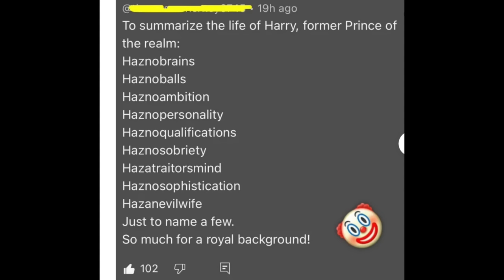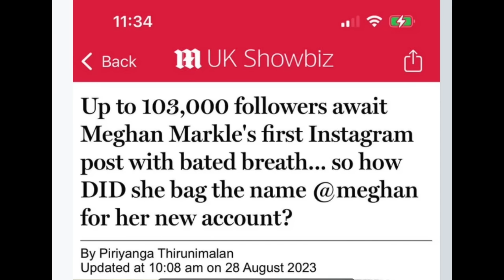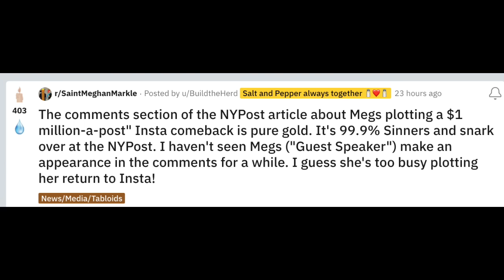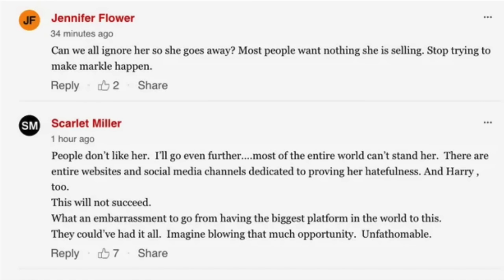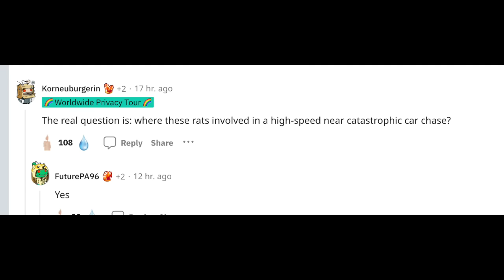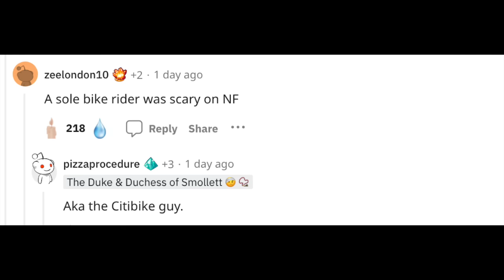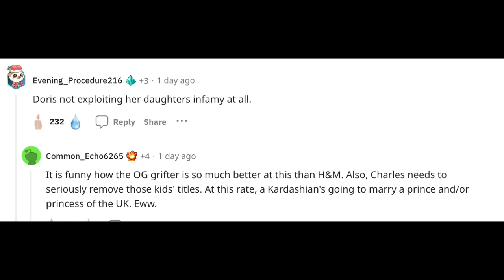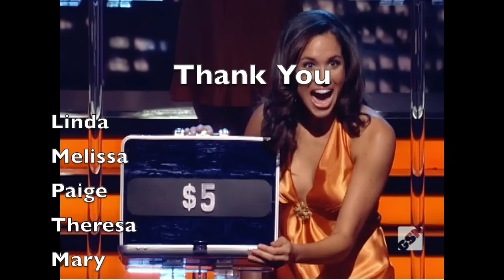Harry And Meghan Netflix Documentary Reddit Reactions To Harry And Meghan Latest News!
Hi All! Today we are taking a look at reddit Reactions to Harry and Meghan
latest news and what schemes those two are up to!

Netflix Documentary I am reacting to it, recapping it and genuinely bewildered by Harry and Meghan in general. Strap in and enjoy discussing the two biggest victims in their own minds, yikes.